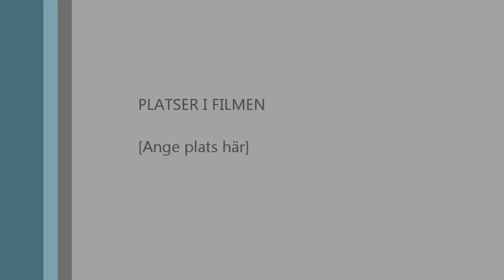Ore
Ores PP med mera